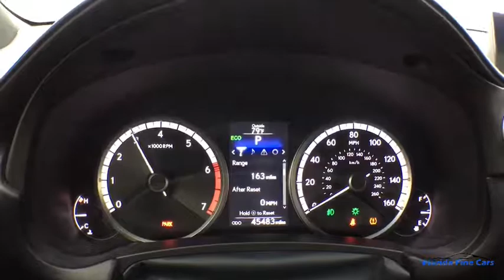2016 LEXUS NX_200T Hollywood, West Palm Beach, Miami, Margate, FL 107441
Used 2016 LEXUS NX_200T available in Hollywood, Florida at Florida Fine Cars. Servicing the  West Palm Beach, Miami, and Margate, FL area.
2016 LEXUS NX_200T F SPORT - Stock#: 107441 - VIN#: JTJYARBZ3G2037958

Priced below KBB Fair Purchase Price! CARFAX One-Owner. Clean CARFAX. BBB Accredited A+ Exterior Parking Camera Rear. Black 2016 Lexus NX 200t F Sport FWD 6-Speed Automatic 2.0L 16V DOHCbrbr22/28 City/Highway MPGbrbrbrAwards:br  * 2016 KBB.com Best Resale Value Awards   * 2016 KBB.com Brand Image AwardsbrReviews:br  * Impeccable cabin construction; generous backseat room; copious high-tech features; smooth and quiet engine. Source: EdmundsbrbrbrFlorida Fine Cars has over +1700 vehicles in stock and works with more Banks to help give you as many options as possible. All locations are BBB Accredited; BBB Rating: A+. Come in person or call ahead to set an appointment for a test drive. Buy online and get a car on your time.